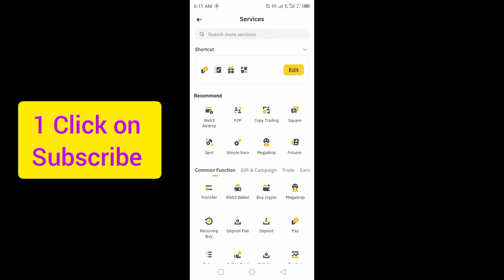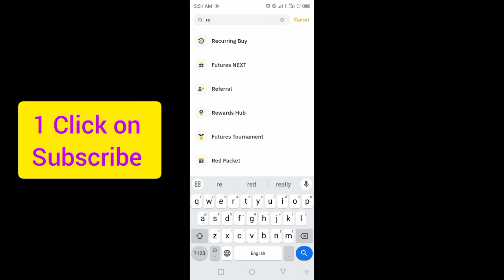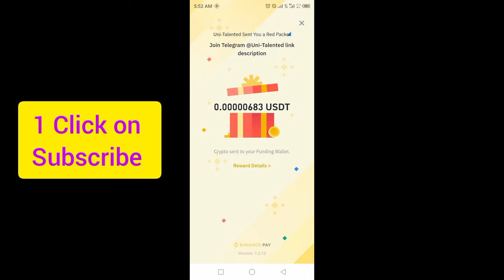Binance Word of the day today Crypto theme Trading Signals 2024 wotd answer 9-15 Sep | Red Packet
Binance Crypto wotd wodl answer today 9,10,11,12,13,14,15  September 2024 | All Letters WOTD | Word of the day | Theme Trading Signals 2024

BINANCE RED Packets USDT USDC 9 September 2024

4 Word crypto wodl
5 Letters Word of the day
6 words wodl answer
Binance 7 Letters wotd
8 words word of the day Binance
9 to 15 September Word of the day

3️⃣LETTERS:
4⃣LETTERS: PUMP , LONG , FLAG
5⃣LETTERS: TRADE , PRICE , POINT , TREND , ASSET , PIVOT , SHORT
6⃣LETTERS:  THREAT , SCHEME , FUTURE , SIGNAL
7️⃣LETTERS:
8⃣LETTERS: INDICATE , MOMENTUM , REVERSAL